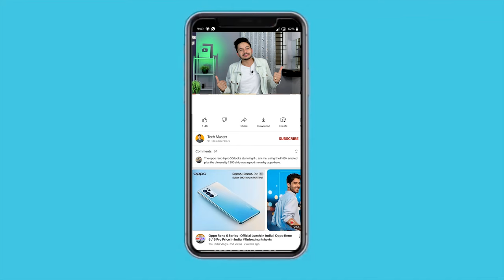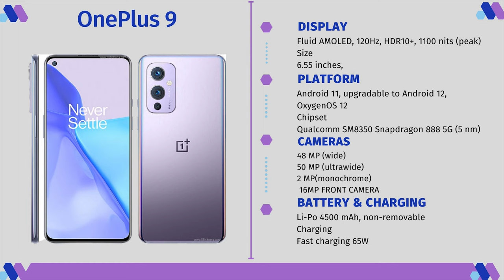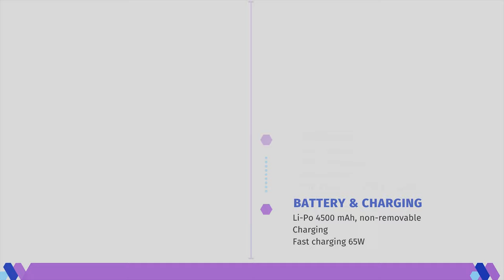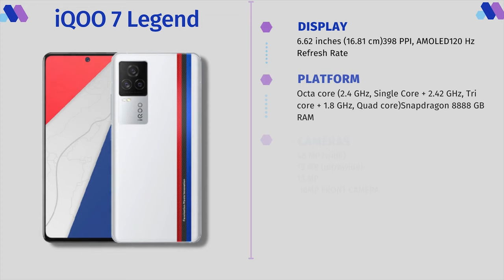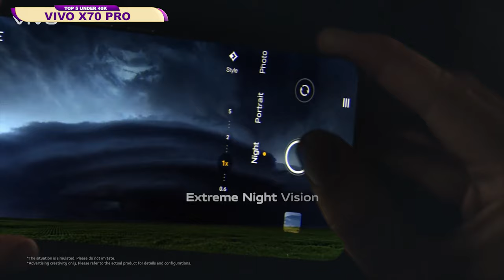Best SmartPhone for Camera & Gaming Under 40000 || Best Flagship Killers ⚡ December 2021 - 2022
Best Camera & Gaming Phone Under 40000 || a flagship kill under 40000 - Best Phone For display, camera, gaming, content watching, looking, Photography in december 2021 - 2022

About Video - This video is About Best Camera & Gaming phone Under 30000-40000 price range. so I mention 5 best Camera Phone in this video. so enjoy the video and Show your love.

1.Best Camera Phone Under 40000
2.Best Gaming Phone Under 40000
3.Best Display Phone Under 40000
4. Best Big battery & 12gb ram Phone Under 40000
5. Best looking Phone Under 40000
6. best flagship kill under 40k in 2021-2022

Our Recommendations

*BEST TWS :-
Realme Buds Q2
OnePlus Buds Z
Mi True Wireless Earphones 2C
Redmi Earbuds 3 Pro
Apple AirPods Pro